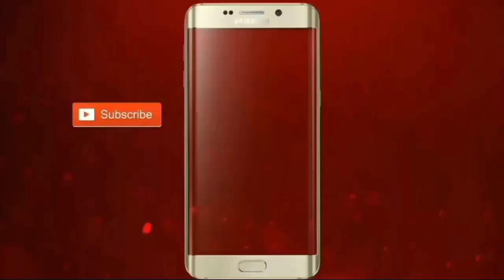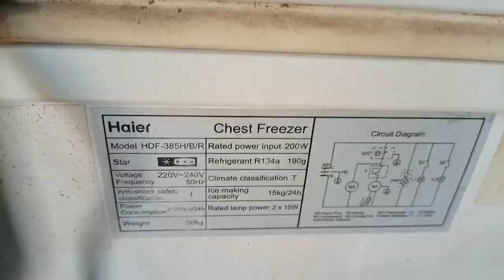Deep freezer condenser installation|deep freezer condenser alteration|freezer condenser calculation